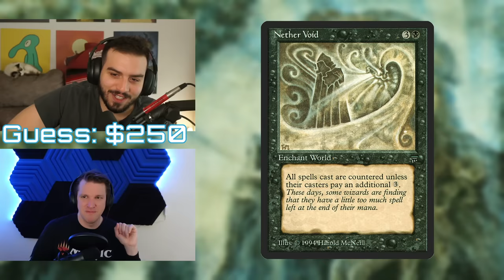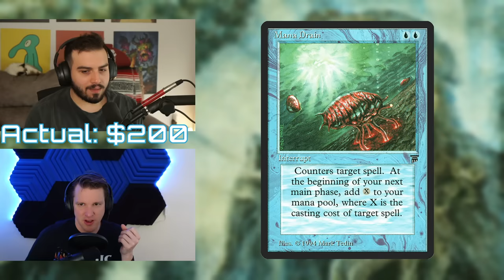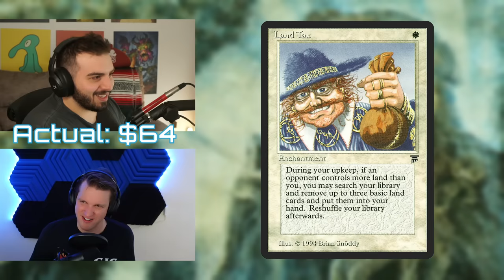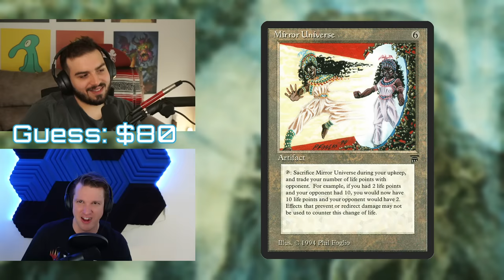Showing @Rarran the most TOXIC cards from Magic: the Gathering | Legends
Join the Cool Kids Club

CGB & Rarran check out Legends cards

Check out @Rarran on YouTube

Credits